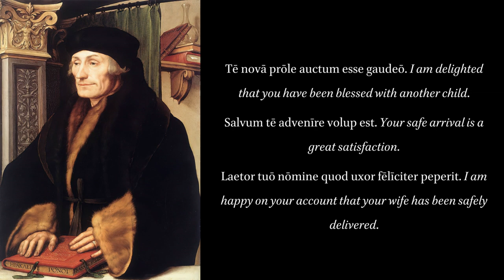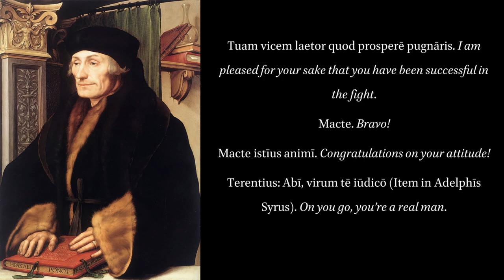De Copia 82: Gratulandi. Congratulating.